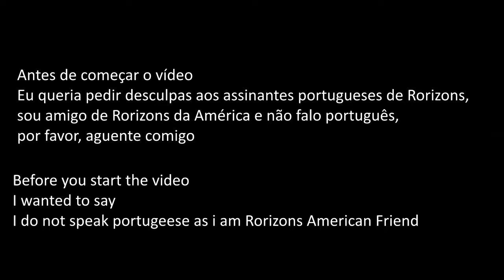HEY!!! ADICIONEM-ME NO DISCORD!!! (=) HEY!!! ADD ME ON DISCORD!!!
My Discord: Rorizon HD #7371 ADD ME IF YOU WANT TO MEET ME!!!
OBS: Video made by a friend whose is english!
Steam: Rorizon HD I_LOVE_TO_SING 🎶
Skype: Rorizon HD (with photo of 3 balls blue and black)

Meu discord: Rorizon HD #7371 ADICIONEM-ME SE ME QUISEREM CONHECER!!!
OBS: Vídeo feito por um amigo meu que é inglês!
Skype: Rorizon HD (com foto de 3 bolas azuis e pretas)